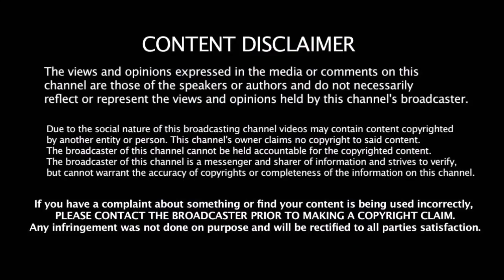பிரபு தேவாவோடு கைகோர்க்கும் தல அஜித் | Thala Ajith 59 Updates | Thala Ajith With Prabhu Deva